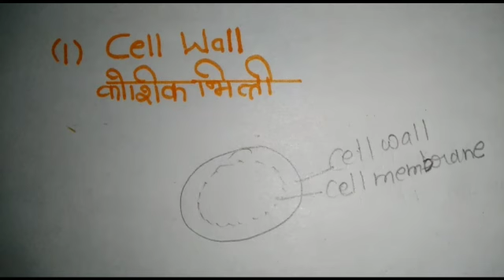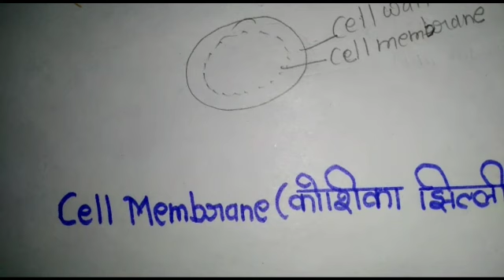कोशिका संरचना Cell Structure || Cytology कोशिकांग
राखी की पाठशाला में आपका स्वागत है इस वीडियो में आप कोशिका का अध्ययन करके कोशिका के बारे में जान सकेंगे एवं उससे संबंधित सभी प्रश्नों को आसानी से हल कर सकेंगे ।
Koshika kya hai
Koshika ki Khoj kisne ki
Koshika ki Khoj kab Hui
Koshika Siddhant
Koshika ki sanrachna
Koshika ke prakar
Prokaryotic koshika kise kahate Hai
Eukaryotic koshika kise kahate Hai
Koshika vigyan kise kahate Hai
Koshika jhilli kise kahate Hain
Koshika ki aatmghati thaili
Koshika ka powerhouse kise kahate Hain
koshika ki paribhasha
Koshika ki puri jankari

🙏🙏 नमस्कार दोस्तों सभी का स्वागत है हमारे चैनल Rakhi ki Paathshaala में

 प्रिय मित्रों
आशा है कि Rakhi ki Paathshaala के यूट्यूब चैनल की सभी क्लास आप सबको बहुत पसंद आयेगी अपना स्नेह और विश्वास Rakhi ki Paathshaala पर बनाए रखें ।